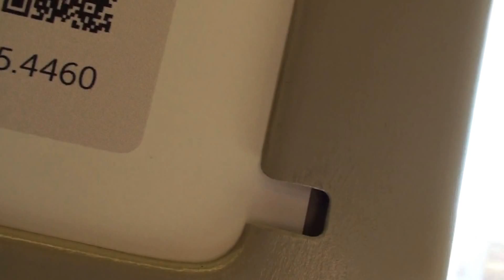MBTA Red Line out to Braintree via Wollaston and Quincy